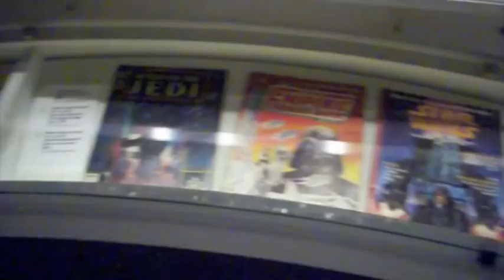Tuesday 2/22/11: The Return To The Museum Of The Moving Image (Around The Town Vlog) part 2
Me, Doug, Marc and Doug's parents go back again to visit The Museum Of The Moving Image in Astoria, Queens in New York!!! Check it out!